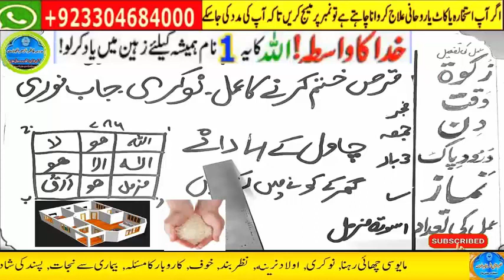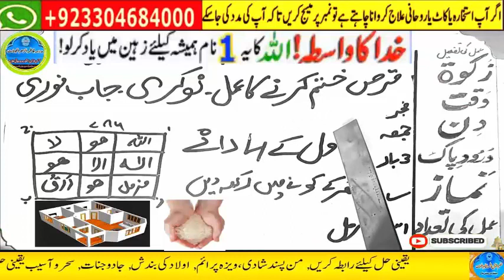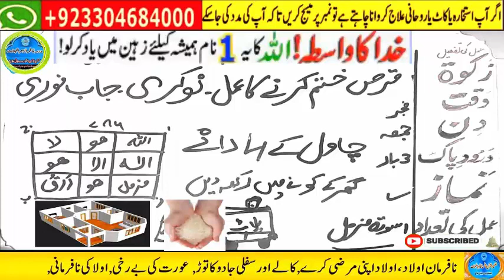powerful wazifa for urgent money in 1 day,dolat ka wazifa,ameer hone ka wazifa,powerful wazifa 1